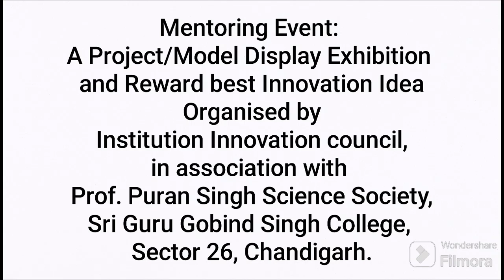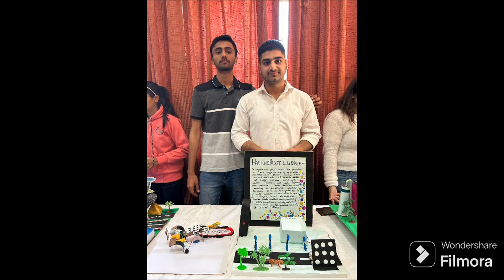A Project/Model Display Exhibition and Reward best Innovation Idea | Org. by SGGS IIC, Sec-26, CHD.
Mentoring Event:
A Project/Model Display Exhibition
and Reward best Innovation Idea
Organised by
Institution Innovation council,
in association with
Prof. Puran Singh Science Society,
Sri Guru Gobind Singh College,